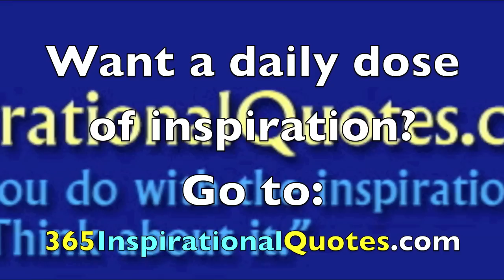What's driving you crazy? How do you fix it? ~Darren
Feeling frustrated?  Need inspiration? What is the squeaky gate in your life?
How can you fix it?  Here is practical advice I learned years ago, and continue to apply.

Inspirational stories, Inspiring journey, all done with humor and hope!

Are you a speaker? Trying to build  public speaking business? Do you focus on pleasing the event planner?

A Public Speaking Business or Public Speaking Career is nothing without clients.  Do you create Rapport with your customers?  How can you stand out in their minds...

Looking to start a public speaking business? Want to start a public speaking career?   Darren LaCroix's first paid speech was in 1994 for $75.  Now he gets paid more than 100 times that for a one hour speech.  Learn from a guy who started his public speaking business from his childhood bedroom.  This video will give you clues.

It is a tip every speaker should hear and head!
 The work you do off stage will help you to look brilliant on stage, and help your message reach your audience. Get inside Darren's head and hear his secrets first-hand.  These are highlights from his different public speaking courses.
Want to improve your public speaking skills?
Want public speaking skills?
Learn Presentation Skills from the Toastmaster International 2001 World Champion of Public Speaking. He started with severe stage fright and over came his fear of public speaking to outspeak 25,000 speaking contestants from 14 countries. If Public speaking is what you want to learn, why not learn from the Toastmasters World Champion of Public Speaking? 2001 World Champion of Public Speaking, Darren LaCroix will teach you presentation skills you've never seen before!